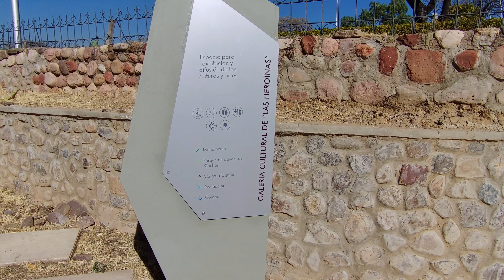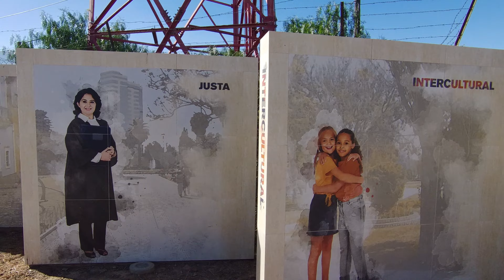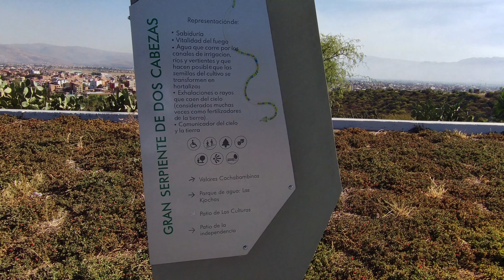Fui a conocer las obras de la coronilla en Cochabamba | 2023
Por fin habilitaron la Coronilla ColinaDeSanSebastian en cochabamba y en este vídeo te muestro la experiencia en el lugar